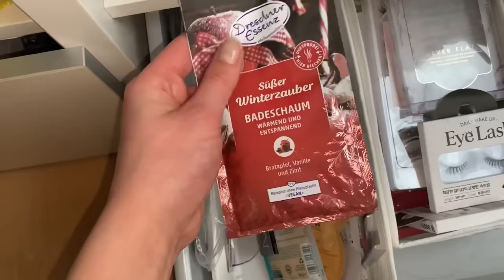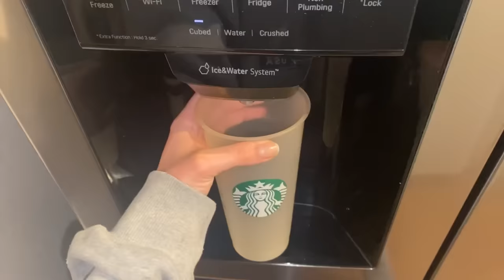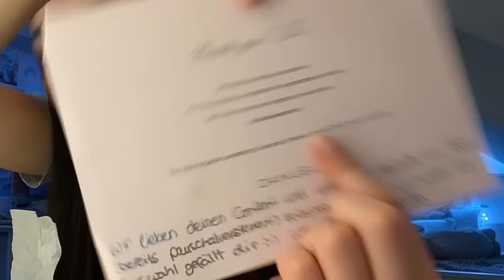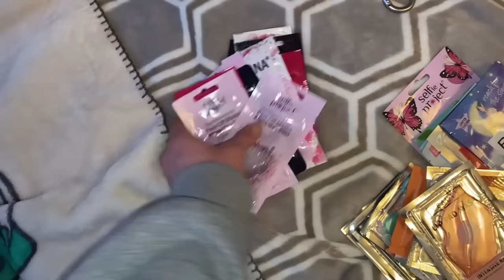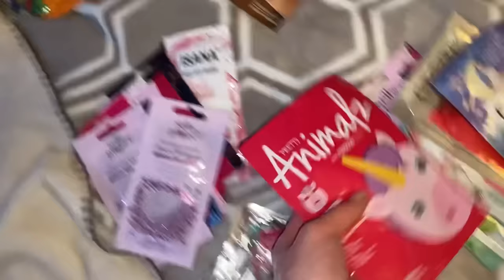Krank sein- Vlog✨🦋